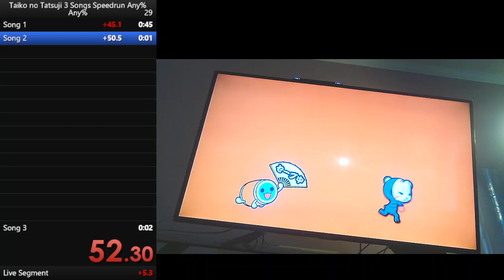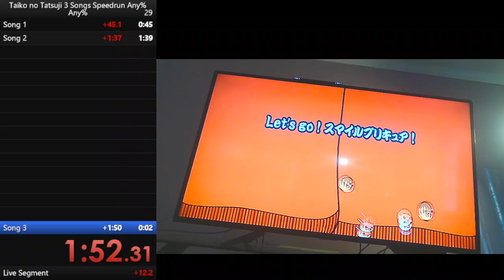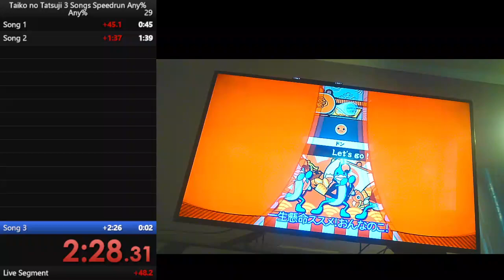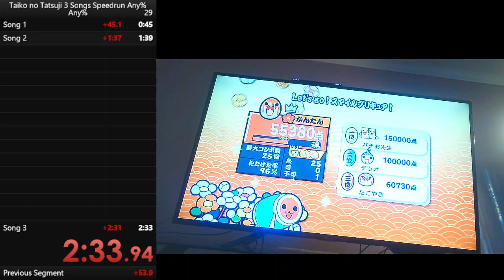Taiko no Tatsujin Wii 5: 3 Song Any Speedrun (2:33.01) New WR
Had to take back whats mine. no hard feelings.